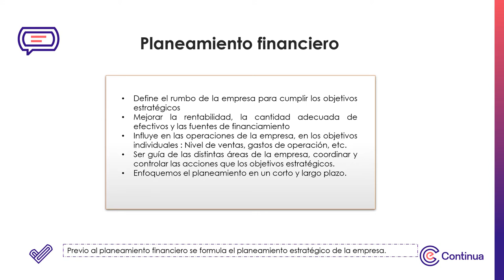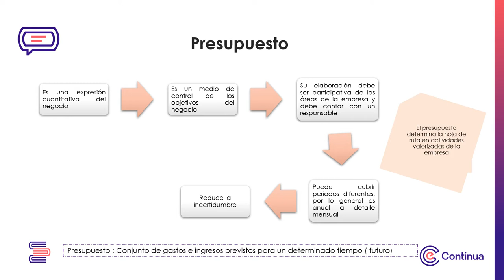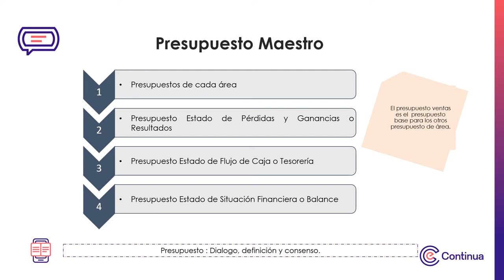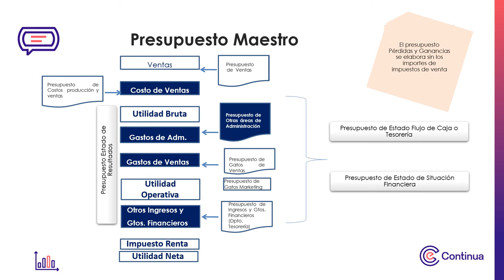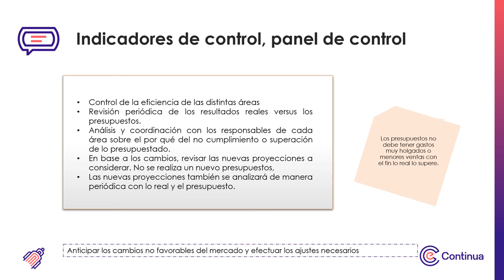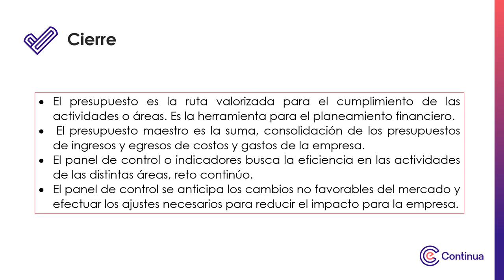Multimedia - Planeamiento Financiero , Presupuesto Maestro e Indicadores de Control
Planeamiento Financiero , Presupuesto Maestro e Indicadores de Control